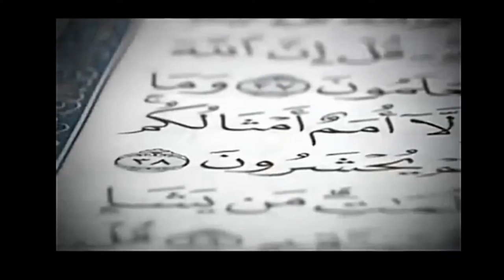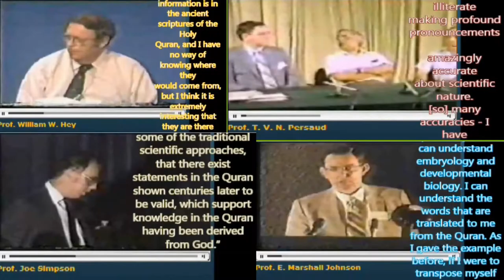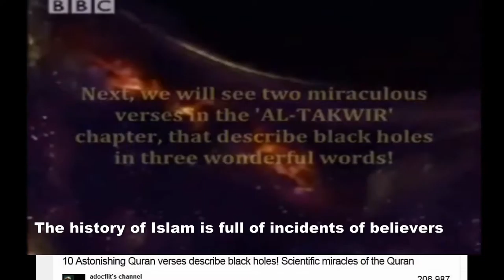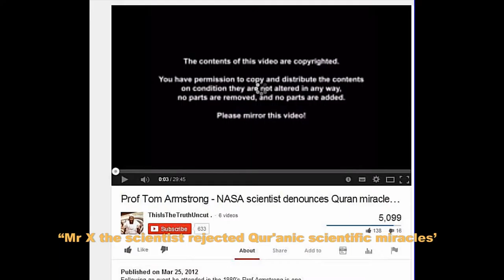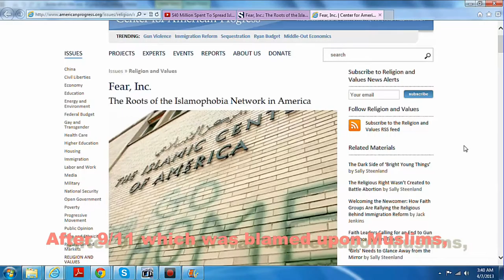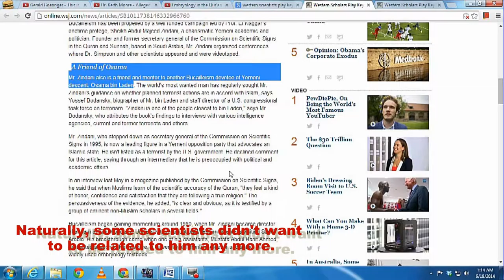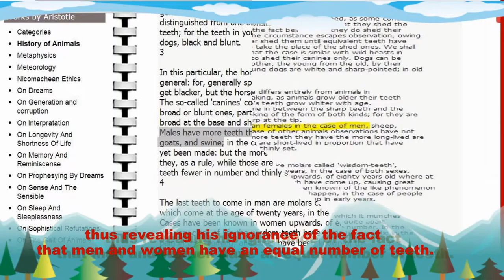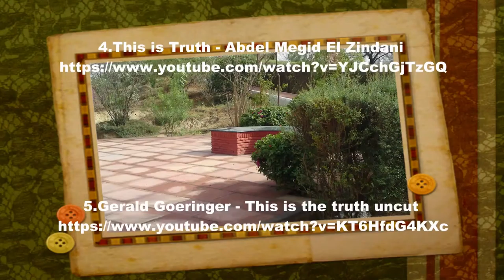Scientific advancement and The Quran , Science and Quran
This video is about the Science and Quran